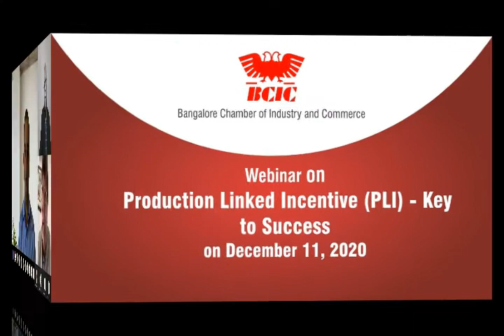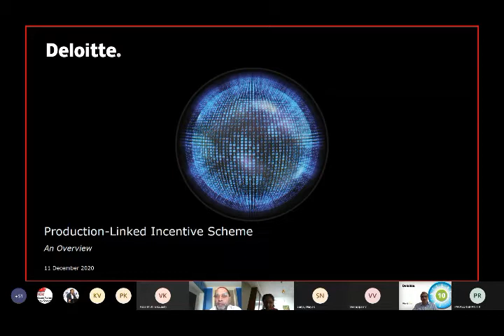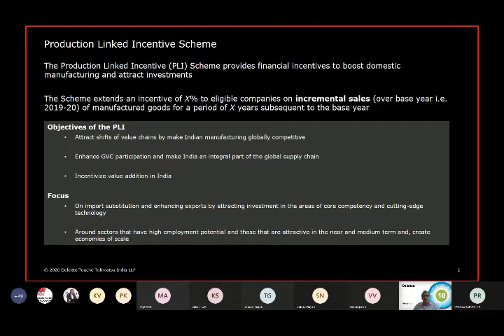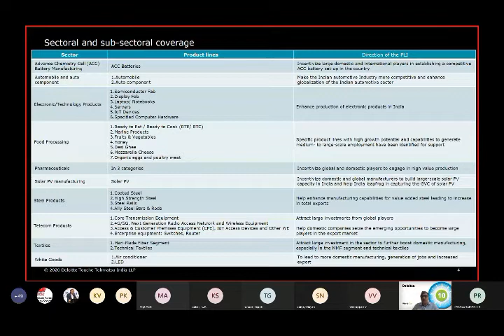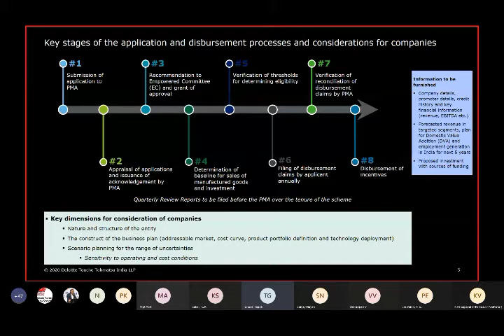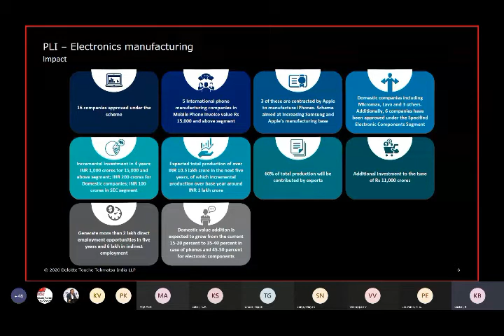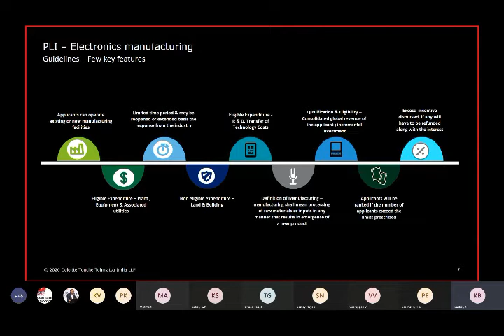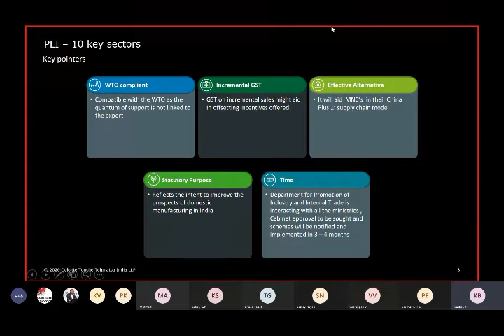BCIC Webinar on Production Linked Incentive (PLI) - Key to Success on December 11, 2020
Webinar on Production Linked Incentive (PLI) - Key to Success on December 11,2020